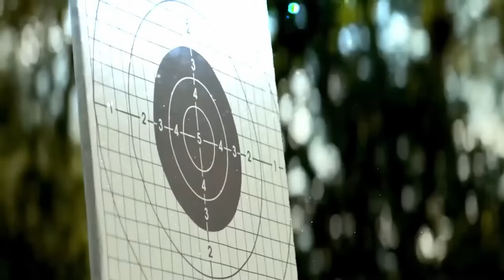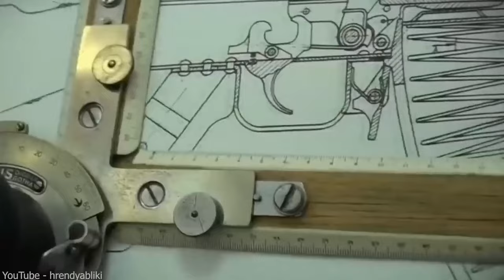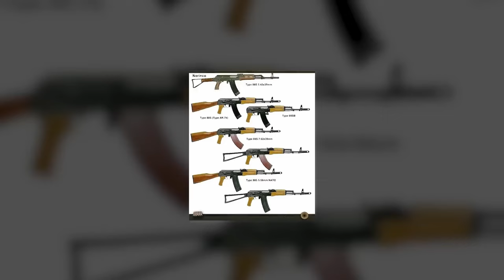The Dark Side of the AK-47 Assault Rifle: Was It a Copy?